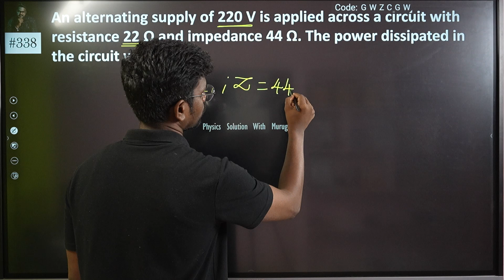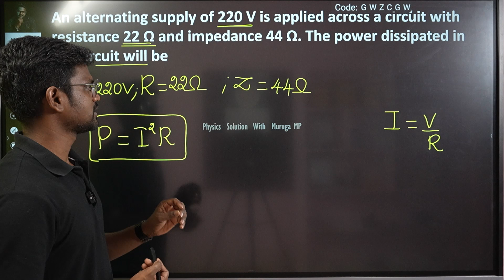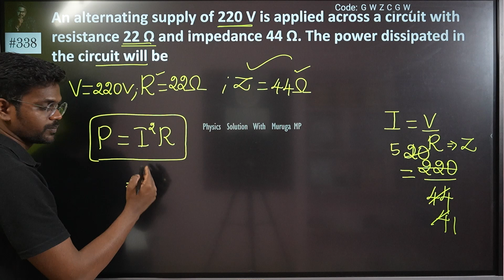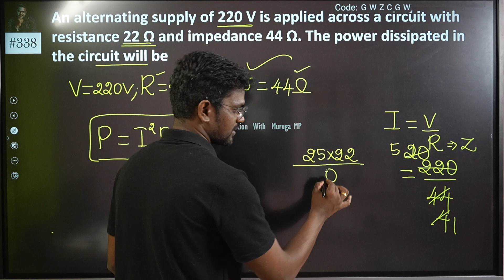An alternating supply of 220V is applied across a circuit with resistance 22Ω and impedance 44Ω. The